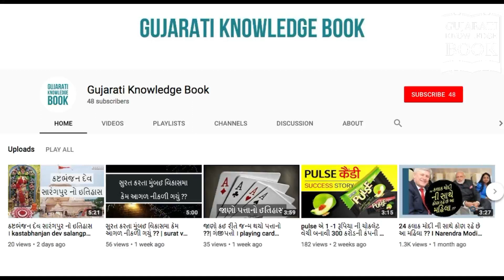ઉજજૈન ના કાળભૈરવ નો ઇતિહાસ ।। History of Kal Bhairav Ujjain || gujarati 2019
ઉજજૈન ના કાળભૈરવ નો ઇતિહાસ || History Of Kal Bhairav Ujjain
 કાળભૈરવ ઉજજૈન